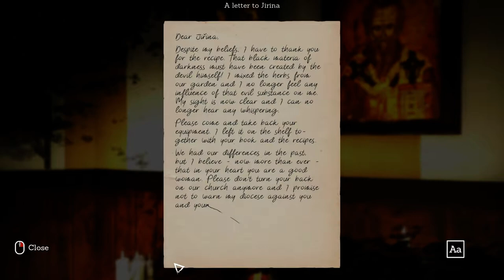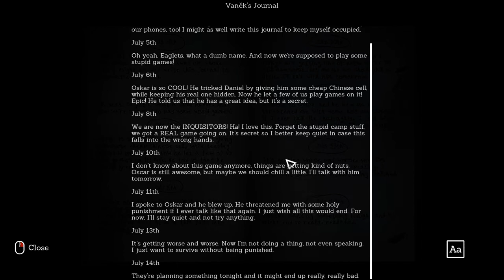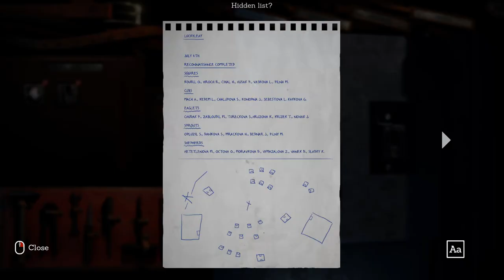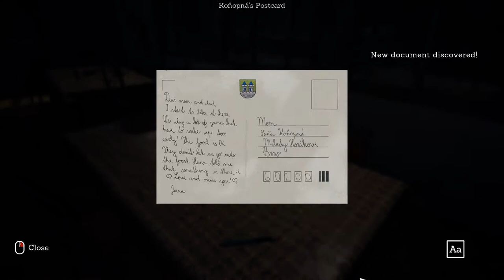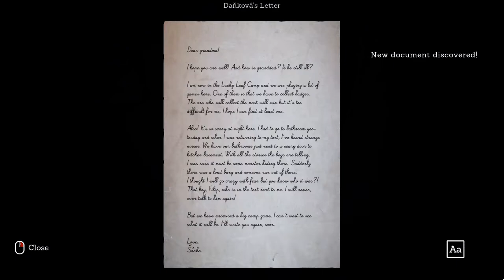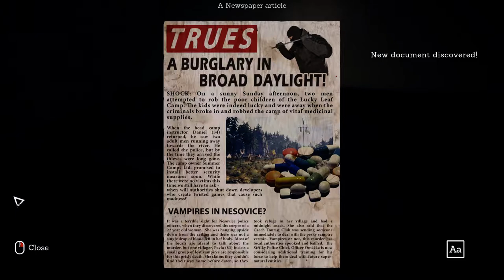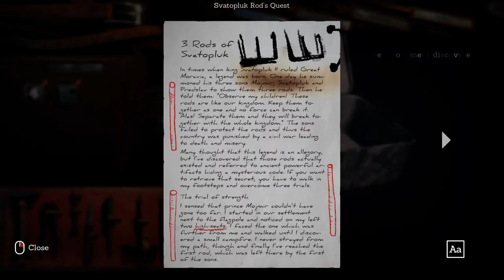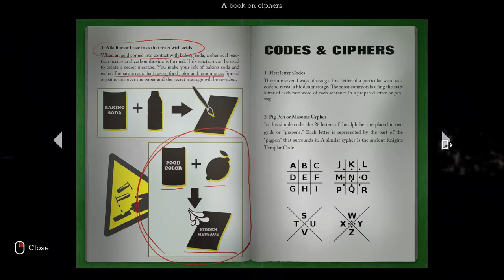Someday You'll Return Walkthrough #3 - Chapter 3: The Camp, Svatopluk Rod's Quest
The code to the door is 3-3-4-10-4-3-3